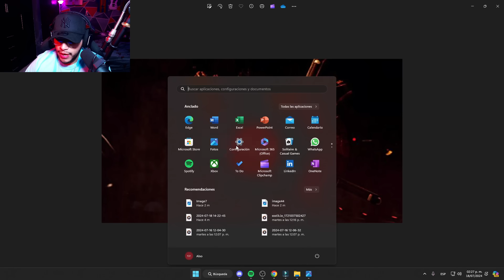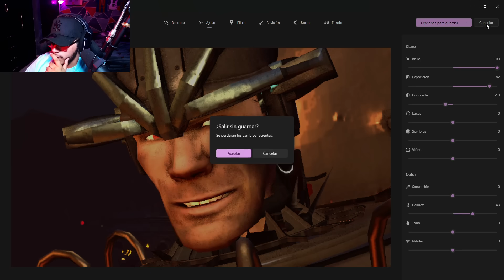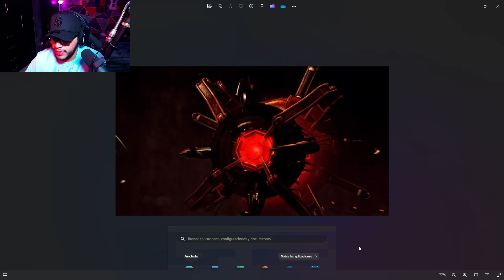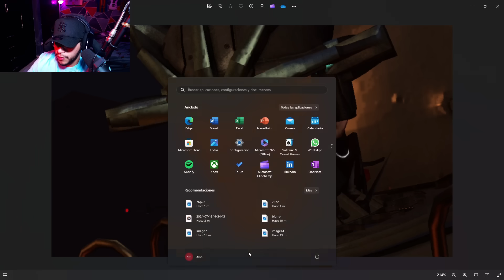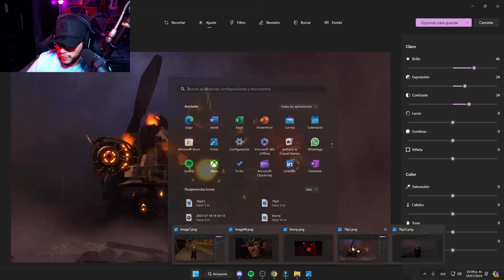NUEVOS SPOILERS OFICIALES Skibidi Toilet 76 parte 2!! 😱🔥| ¿FECHA DE SALIDA?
En este video estaremos analizando los nuevos spoilers oficiales de Skibidi Toilet 76 parte 2 publicados por diferentes youtubers de la comunidad de habla inglesa y estaremos hablando de cuando podria estar saliendo este nuevo episodio!!

『⬇️​​』Si eres propietario de alguno de los videos mostrados y no te gusdtaria que aparezca en mi canal, o deseas que lo elimine, por favor contactame! 『⤵️​​​』

『⬆️​​』If you are the owner of any of the videos shown and you do not like it to appear on my channel, or you want me to remove it, please contact me!『⤴️​​』